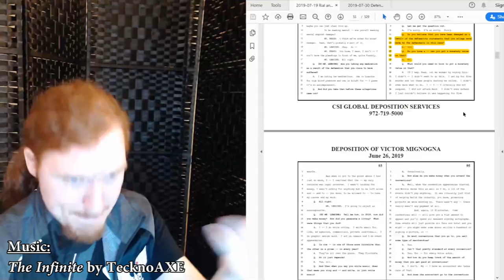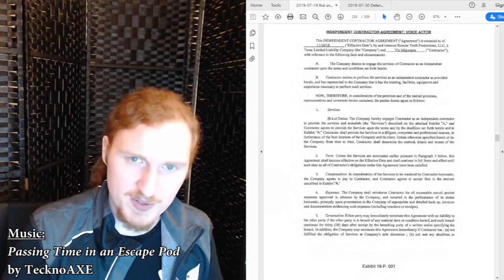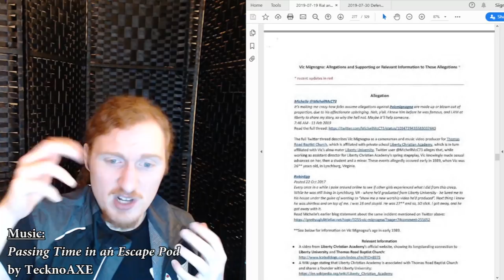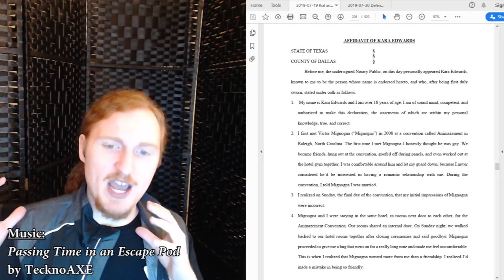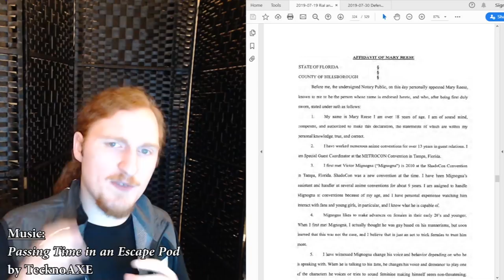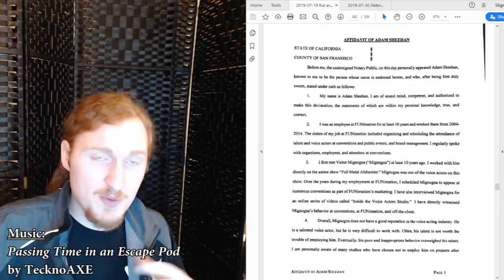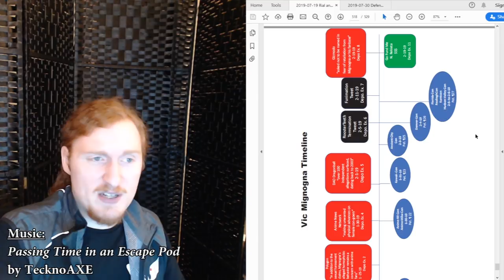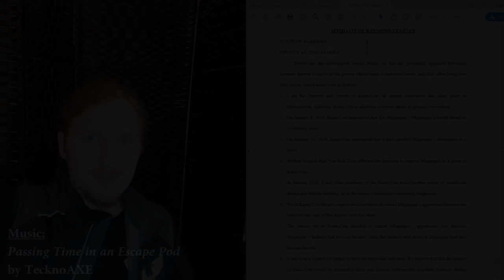The Vic Mignogna Lawsuit Evidence: Monica Rial and Ronald Toye (Recap Part 3)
In today's installment, we cover the initial evidence presented by Monica Rial and Ronald Toye in their defense against Vic Mignogna's defamation suit.

READ ALONG LINKS!